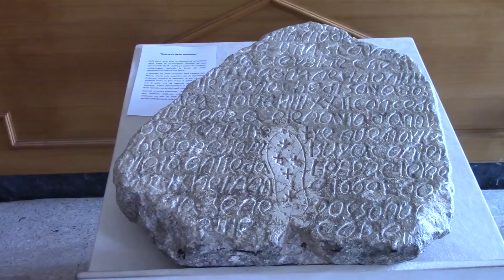"Ai Piedi della Vergine" di Giuliana Sepe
Il ritorno ai luoghi dell'infanzia: un viaggio alla riscoperta di bellezze e momenti di una vita che si rinnova nella propria semplicità...
e lì, in cima al monte, la Vergine, Mamma Schiavona, che osserva ogni cosa ed a cui si chiede incessantemente, con la certezza che ella tutto può.
"Ai piedi della Vergine" è, non solo, un modo per mostrare le ricchezze paesaggistiche e le tradizioni di alcuni dei tantissimi borghi che impreziosiscono la Campania (Mercogliano, Ospedaletto d'Alpinolo, Summonte e Sant'Angelo a Scala) è, soprattutto, il canto di un popolo che non si rassegna e che spera in un Nuovo Domani.
Proiettato nell'ambito di "Racconti Napoletani. Uno sguardo inedito sul territorio campano".
Prix Italia 70 - RAI
Mercoledì 26 settembre 2018
Teatro del Grand Hotel Quisisana - CAPRI